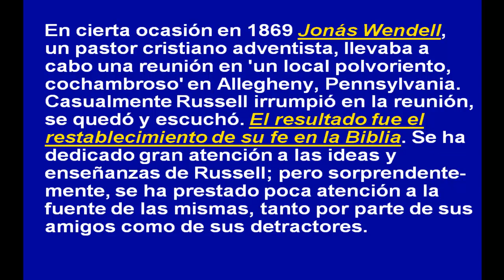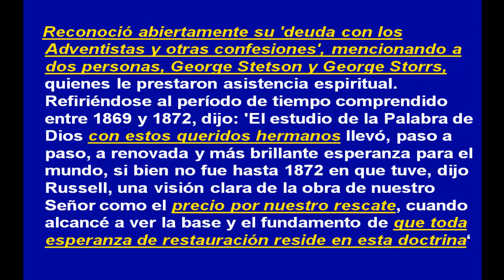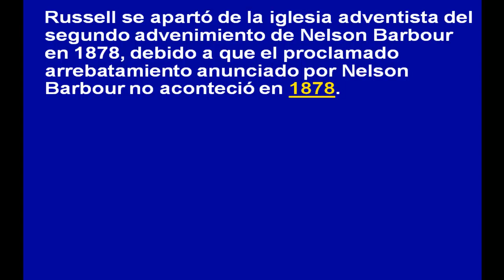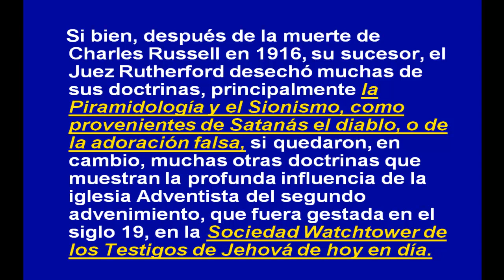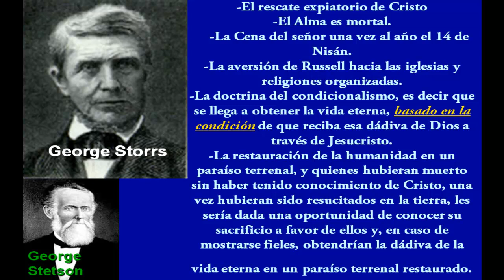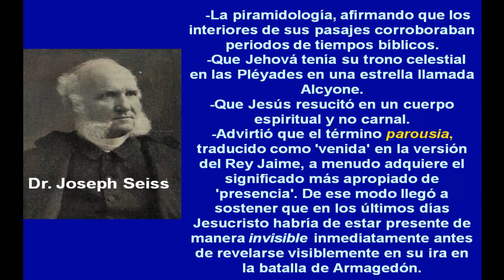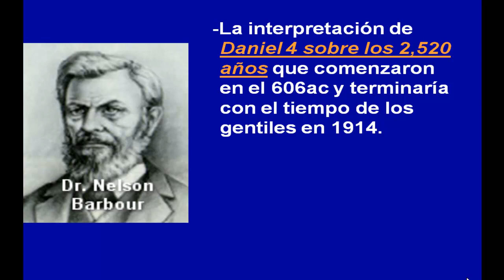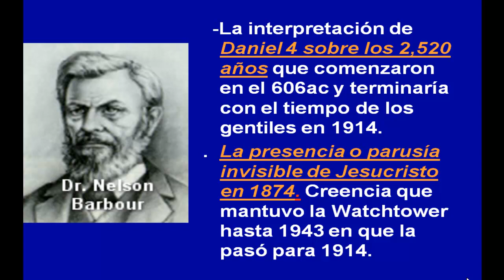Testigos de Jehová(El fuerte Adventismo metido dentro de las doctrinas de la Watchtower)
Russell se apartó de la iglesia adventista del segundo advenimiento de Nelson Barbour en 1878, debido a que el proclamado arrebatamiento anunciado por Nelson Barbour no aconteció en 1878.
El siguiente año, en Julio de 1879, Russell se convirtió en el editor de su propia revista titulada la Atalaya de sión y el heraldo de la presencia de Cristo.
Si bien Russell se apartó de los segundos adventistas, se llevó a la Watchtower su cerebro totalmente plagado con las enseñanzas de sus maestros adventistas Geroge Storrs, George Stetson, Jonás Wendell, y Joseph Seiss..